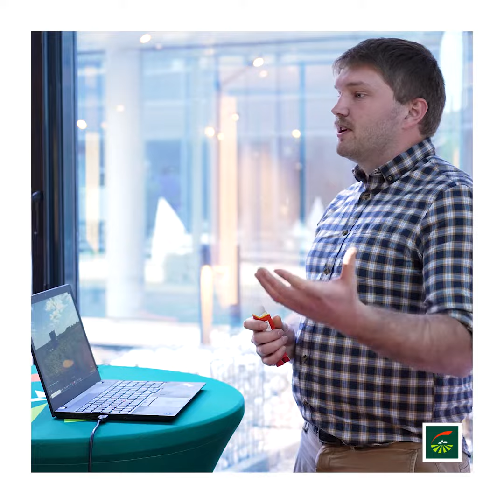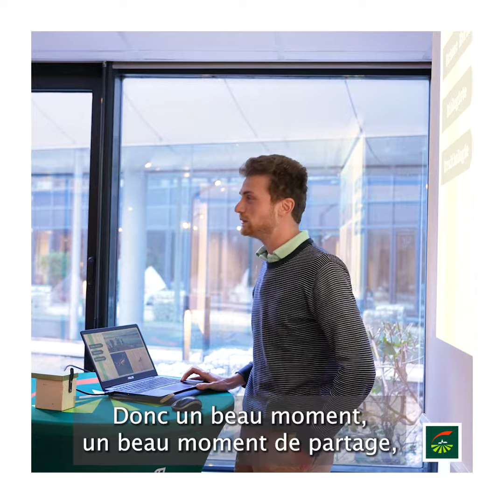Mutualisme - Trophées Pro 2022